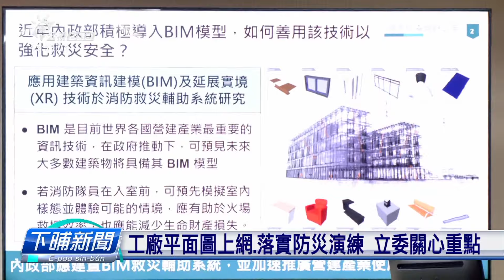明揚工廠火厄 立委招專案報告、檢討安管疏失 | 公視台語台 | 20231002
明揚工廠發生火災了後，對中央到地方，敢有落實，建物佮消防安全管理，引起外界關注。立委今仔日就招相關部會，針對火災搶救、預防等面向，進行專案報告。有立委質疑，明揚佇工廠、屯超過管量30倍的過氧化物，報告內面，煞完全無提出問題。毋過Hong問著、消防員訴求組工會，內政部長林右昌，猶是表示:需要審慎考慮。

四節新聞 ：　逐工（每天）09:00 / 12:00 / 15:00（拜一至拜五） / 19:00